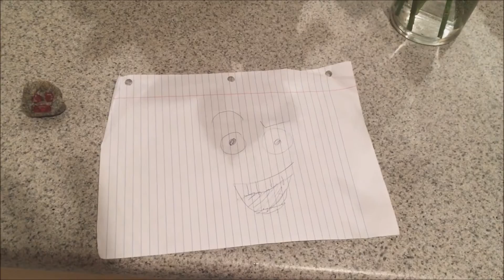Rock Paper Scissors: Christmas Edition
Goddang its been almost 2 months.  Well, I'm back.